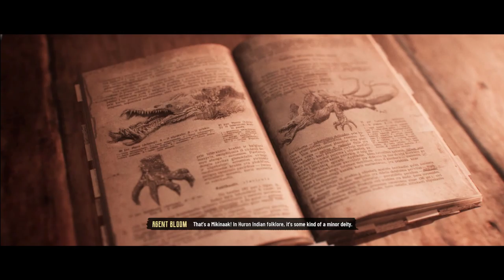EVIL WEST Walkthrough Part-5 PC EVIL Difficulty (HINDI + ENGLISH)